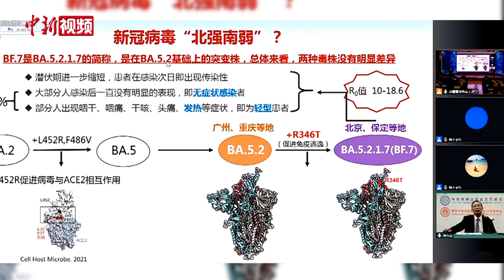新冠病毒“北强南弱”？钟南山：两种毒株没有明显差异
12月15日，中国工程院院士钟南山在“全国高校抗疫大讲堂”活动中发表《新冠（OMICRON）疫情动态及应对》的主题演讲。针对近期网上流行的新冠病毒“北强南弱”说法，钟南山表示，北京流行的变异株以BF.7为主，广州流行的变异株以BA.5.2为主，BF.7是在BA.5.2基础上的突变株，总体来看，两种毒株没有明显差异。什么地方毒株比较弱，什么地方比较强，恐怕没有根据，只是从个例里发现有这样的情况。（何俊杰）